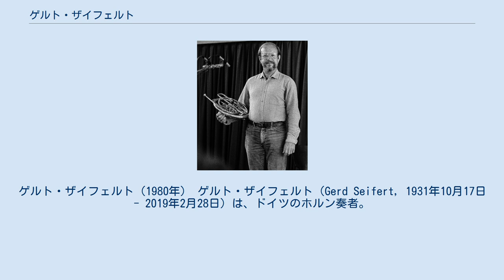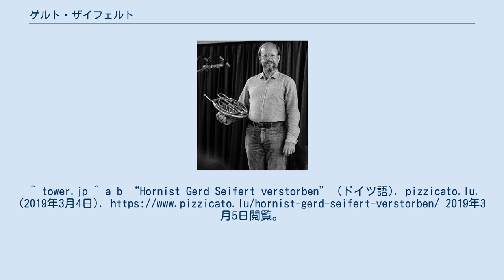ゲルト・ザイフェルト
ベルリン・フィルハーモニー管弦楽団の奏者
ロベルト・シューマン大学デュッセルドルフの教員
ゲルト・ザイフェルト（1980年） ゲルト・ザイフェルト（Gerd Seifert, 1931年10月17日 - 2019年2月28日）は、ドイツのホルン奏者。
 ハンブルクの生まれ。
当時ハンブルク・フィルハーモニー管弦楽団で首席ホルン奏者を務めていたアルベルト・デッシャーの薫陶を受ける。
1946年から地元の歌劇場のホルン奏者を務め、1948年からデュッセルドルフ・フィルハーモニー管弦楽団に加わり、1964年まで首席奏者を務めた。
1956年にはミュンヘン国際音楽コンクールのホルン部門で優勝を果たし、1961年よりバイロイト音楽祭のオーケストラに加わった。
1964年から1996年までベルリン・フィルハーモニー管弦楽団の首席奏者を務め、1970年から2003年までベルリン芸術大学とベルリン・フィルハーモニー管弦楽団附属のアカデミーで教鞭をとった。
引退後、2005年から2006年まではスペイン・バルセロナのリセウ大劇場でのソロ活動や、シンガポール交響楽団での名誉ソロ奏者として活動した。
 2019年2月28日、ベルリンにて死去。
87歳没。
^ tower.jp ^ a b “Hornist Gerd Seifert verstorben” (ドイツ語). pizzicato.lu. (2019年3月4日). 2019年3月5日閲覧。